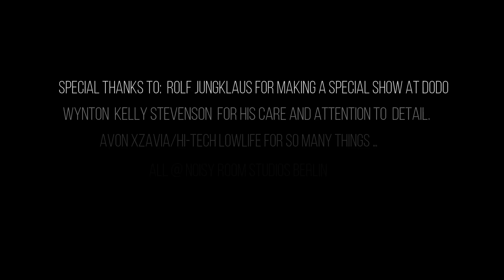Lee Simeone - Live in Berlin - 14/7/17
This show was part of a mini tour of Europe in support of the forthcoming EP "Best Seat in the Dream". Stream the full EP @ FREE!

It was a clear starry night in Berlin Germany when The Source microphones arrived at DoDo Berlin to record one 'Lee Simeone' at the start of his first European tour, it was a great show! Recorded on 14th July 2017.

:::LIVE DATES 2018:

🔺 THU JUNE 28TH 9PM · Tankstelle, KöLN
🔺 FRI JUNE 29TH 8 PM · Dodo Berlin , BERLIN
🔺 SUN JULY 1ST 8 PM · Lagari , BERLIN
🔺 MON JULY 2ND 8 PM · ARCANOA , BERLIN
🔺 FRI JULY 6TH 8 PM · La Féline Bar , PARIS
🔺 SAT JULY 7TH 8:30 PM · Bar Le Paradis , PARIS